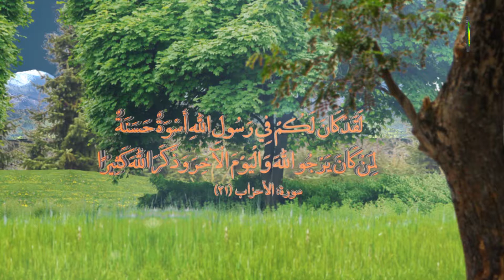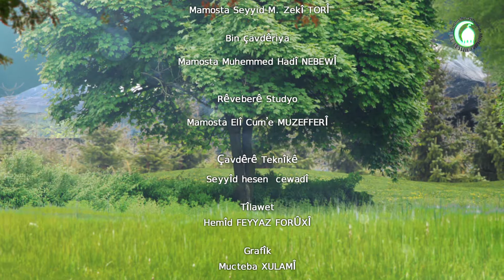135. MERZ Û SÎNORÊN TEWBE - Mamosta Seyyid M. Zekî TORÎ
Tewbe sînor jera nîna û mahdudîyeta zemanî jera nîna wek çawa linecis buna mizgevtê hilgirtina wî necisî fewrîya tewbe jî wusaya.